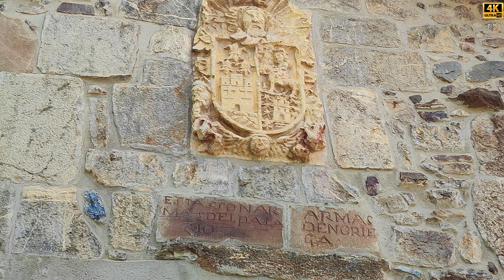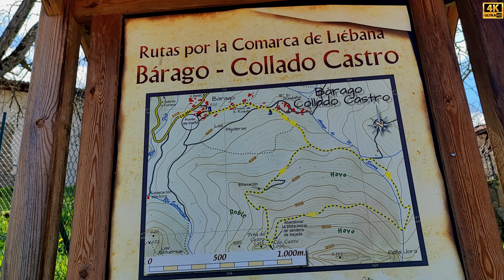BÁRAGO. En Liébana. El pueblo ya se citaba en el año 929. VEGA DE LIÉBANA. CANTABRIA.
Bárago pertenece al municipio de Vega de Liébana. Se encuentra a 646 metros de altitud, en la carretera que sube desde La Vega a Cucayo. Está a 4 km de La Vega y a 12 km de Potes. Forma pueblo junto con el barrio de Soberado, que lo dejamos para otro video. En el año 2021 tenía 44 habitantes. Desde Bárago sale el camino de Las Retuertas que sube a Cucayo y que era la única vía de comunicación hasta que se construyeron los túneles de Dobres. En el pueblo podemos ver la iglesia de San Cristóbal, la ermita de San Jorge, una casa con el escudo de armas de Los Noriega, y un par de hornos muy bien conservados, así como el potro, la bolera, la antigua escuela y Fuente Jonda.
Bárago ya se citaba en el año 929 en el Cartulario de Santo Toribio de Liébana.